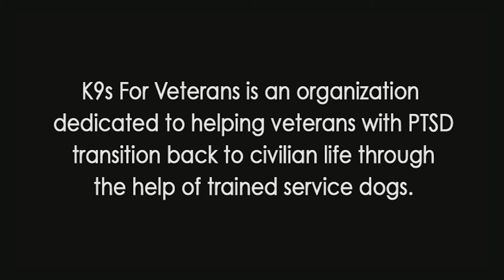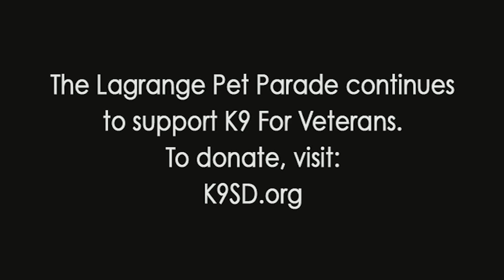Pet Parade K9 Vet 2021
Pet Parade has given a grant to K9's for Vets NFP in 2019 and 2020, to gift a service dog to a veteran.